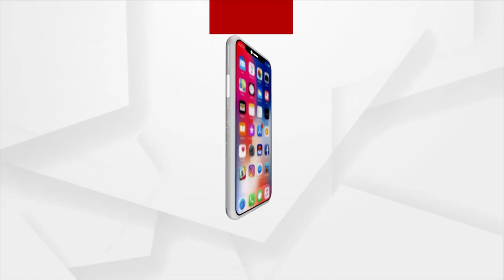Odisha: Mango Farmers Suffer Losses Due To Lack Of Storage Facilities